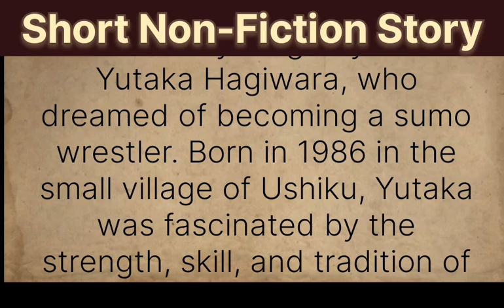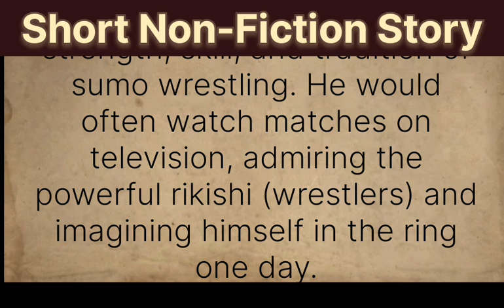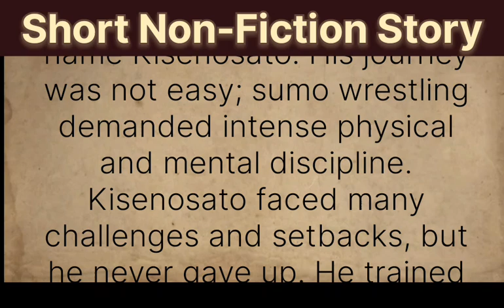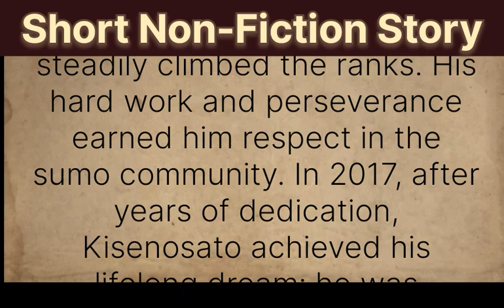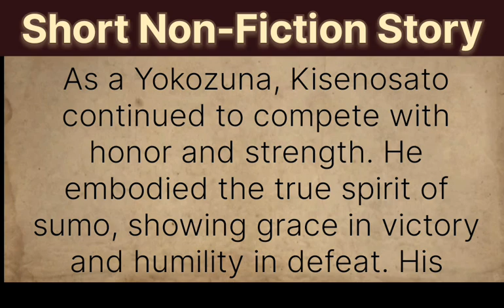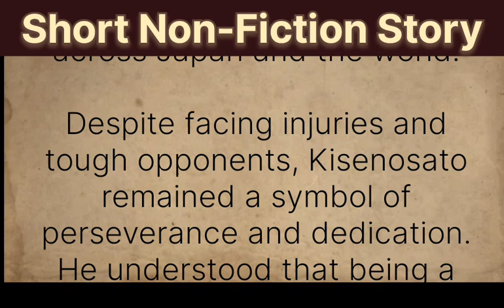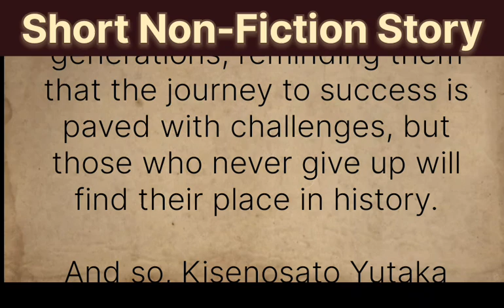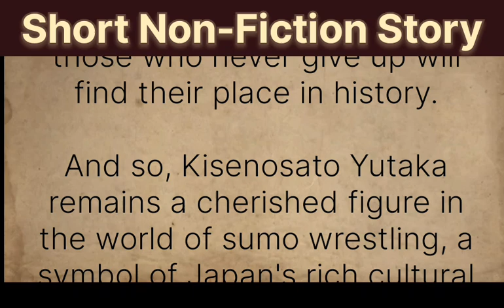Why Kisenosato Yutaka's sumo career was a monumental failure ll Short Stories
Kisenosato Yutaka is a retired Japanese sumo wrestler who made history by becoming the first Japanese-born wrestler to reach the rank of yokozuna (grand champion) in almost two decades, in January 2017. Born Yutaka Hagiwara on July 3, 1986, in Ibaraki Prefecture, he showed remarkable skill and determination throughout his career. Kisenosato's rise to the highest rank was celebrated nationwide, symbolizing a resurgence of Japanese dominance in a sport traditionally dominated by foreign wrestlers. Despite a series of injuries that ultimately led to his retirement in 2019, Kisenosato remains a beloved figure in the sumo world.

The following video is a nonfiction story based on real events and individuals. While every effort has been made to ensure the accuracy of the information presented, some details  may have been simplified or altered for clarity and storytelling purposes. The views and opinions expressed in this video are those of the creator and do not necessarily reflect those of any individuals, organizations, or entities mentioned.

This video is intended for educational and informational purposes only. It is not intended to serve as professional advice or a definitive account of the events described. Viewers are encouraged to conduct their own research and seek additional sources of information where appropriate.

Kids story
love stories
storytelling techniques
storytelling video
storytelling tips
how to tell stories
art of storytelling
sleep story
English lesson
English audiobook
graded reader
practice English
learning English
speak English
animated stories
communication in English
native
Stories
English
Learn english through story, english story with subtitle, easy english learning, story in english
Learn english through story for free, story in english, learn english through story level 3, english story with subtitle